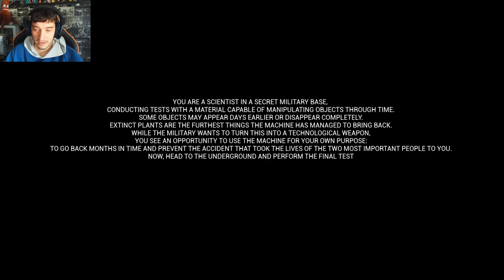This NEW Dinosuar Demo Game Is Truley Horrifying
NEW donisaur horror demo is here and its more terrifying than the last